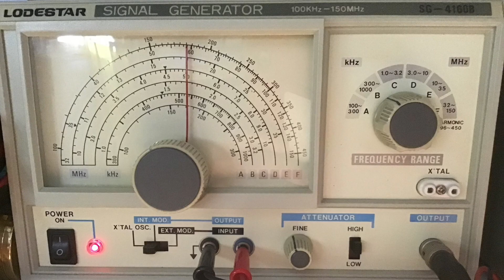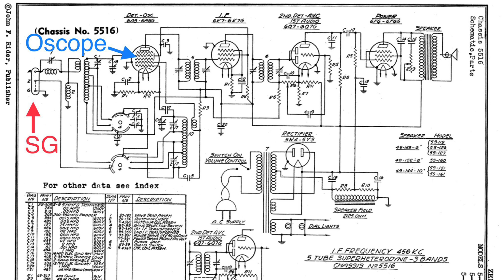Antenna Coil Connectivity Validation Tip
For folks that are new to the hobby, a simple but effective way to validate the antenna coil is connected properly and working as it should. In my case, I had removed the antenna coil from the circuit and cleaned up the wire dress issues, etc., for the Zenith 5-S-127, chassis 5516 from 1937.